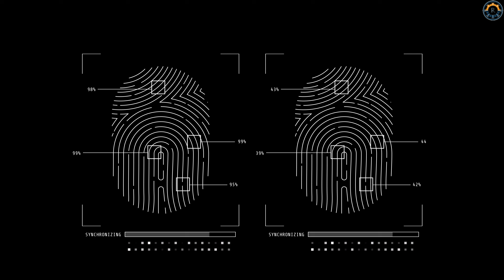Fingerprint Scanners | Types of Fingerprint Sensor | How Fingerprint Scanner Work | [ HINDI ] (2024)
Namaskar Dosto , Is video me maine Fingerprint Scanners ke bare me apse bat ki hai. Fingerprint Scanners kitne type ke hote hai. Optical Fingerprint Scanners kya hai ye kaise work karta hai. Capacitive Fingerprint Scanners kya hote hai or ye kaise work karte hai. Ultrasonic Fingerprint Scanners ke bare me bhi maine is video me btaya hai ki ye kya hote hai or kam kaise karte hai. Finger print ke types ke bare me bhi maine bat ki hai , Or Fingerprint me mojood Ridges or Valleys ke bare me maine is videos me maine btaya hai. Umeed hai video apko pasand aaegi.